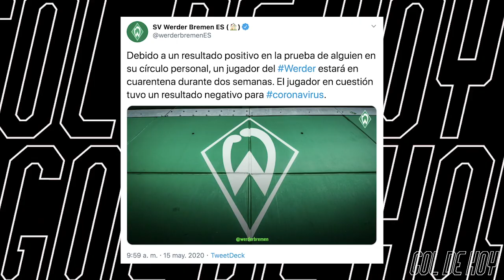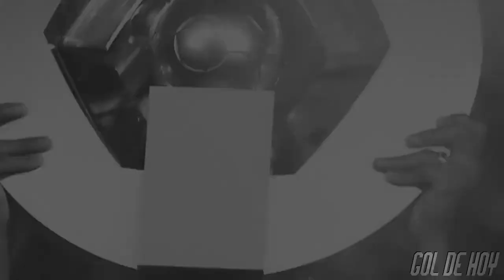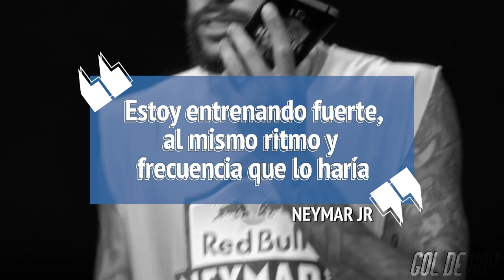GoIeada del D0RTMUND | HAALѦND hace el PRIMER goI posVlRUS